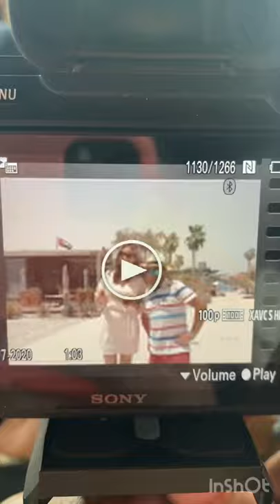A Day In The Life of Anna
This is a video showcasing my daily life as a real estate presenter and broker in Dubai.